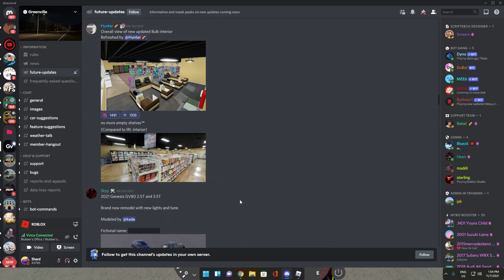Why GVOS May Come NEXT UPDATE! | Roblox Greenville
Discord Username: Shard# 3785

In today's video, I will be giving my opinion on why GVOS may come next update in Greenville!